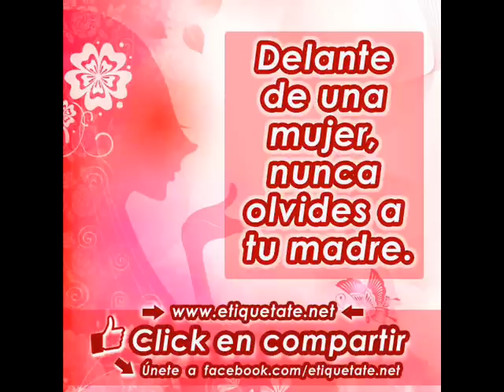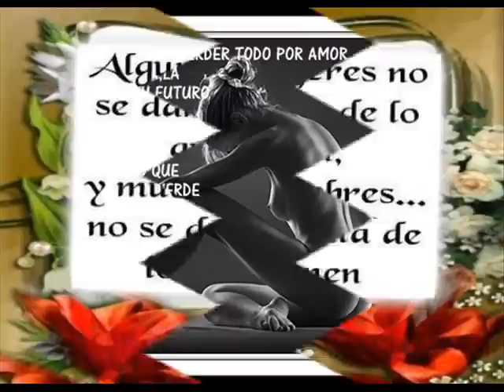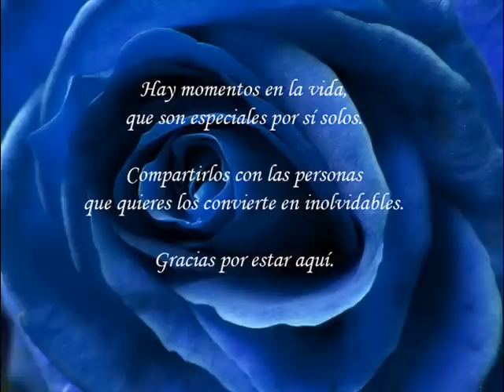FELIZ DIA INTERNACIONAL DE LA MUJER - 8 DE MARZO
EN HOMENAJE A TODAS LAS MUJERES ( MADRE , HERMANAS , TIAS , PRIMAS , AMIGAS  . . . ETC ) DESEANDOLES MUY FELIZ DIA .